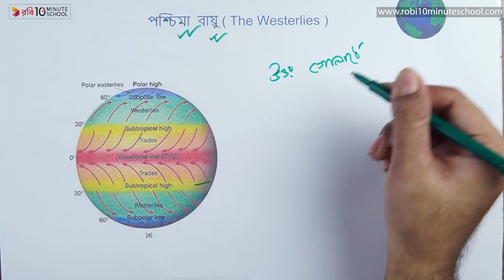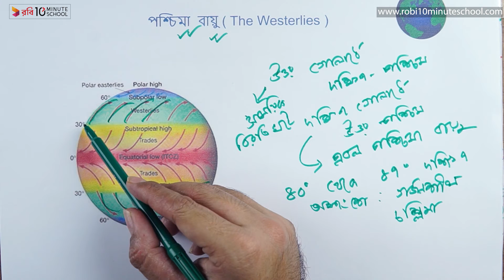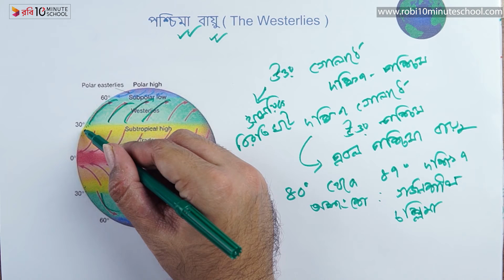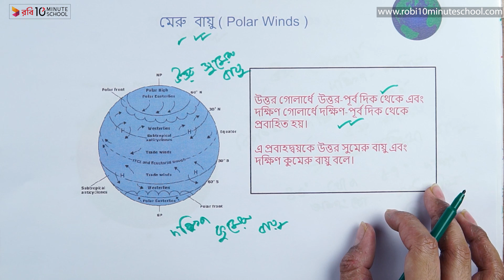০৫.১৮. অধ্যায় ৫ : বায়ুমণ্ডল - পশ্চিমা বায়ু, মেরু বায়ু [SSC]